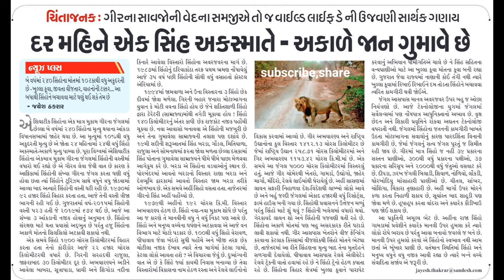ટ્રેનની સામે દોટ મૂકીને સિંહનો જાન ફોરેસ્ટ ગાર્ડે કેવી રીતે બચાવ્યો?how Lion rescue on railway track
અમરેલી જિલ્લાનો રેલ્વે ટ્રેક સિંહો માટે ઘાતક સાબિત થતો આવ્યો છે પણ નામદાર હાઈકોર્ટની કડક સૂચના બાદ વનવિભાગ વધુ સતર્ક બન્યું છે ને સિંહોની સુરક્ષામાં સતત કાળજી રાખી રહ્યું હોય ત્યારે આજે વહેલી સવારે 4 જેટલી ઘટનાઓમાં સિંહો રેલ્વે ટ્રેક પર આવી ગયા હતા જેને બચવવામાં વનવિભાગ સફળ સાબિત થયેલું હતું તો રેલ્વે તંત્રના ડ્રાઇવરોની ખાસ સમયસૂચકતાને કારણે સિંહોનો બચાવ થયેલો હતો જેમાં રાજુલાના પીપાવાવ નજીક પાઇલોટની સમય સુચકતાથી મોટી દુર્ઘટના ટળી હતી ને 10 જેટલા સિહો રેલ્વે ટ્રેક પર આવી ચડતા રેલ્વે પાઇલોટે ટ્રેઈન થંભાવી દીધી હતી જેમાં અલગ અલગ રેલ્વે ટ્રેક પર આવી કુલ 4 ઘટનાઓ ઘટી હતી પ્રથમ 1 માદા સિંહણ સાથે 6 પાઠડા સિંહો પીપાવાવ ના રેલ્વે ટ્રેક પરથી બચાવવામાં રેલ્વે તંત્ર સફળ સાબિત થયું હતું રેલ્વે ડ્રાઈવરની સમસચુક્તા ને કારણે બ્રેક મારી સિંહોનો જીવ બચી જવા પામ્યો હતો રાજુલાના પીપાવાવ પોર્ટ સ્ટેશનથી પીપાવાવ પોર્ટ સાઇડીગ તરફ જતા 10 સિહોનો બચાવ થયો હતો સિંહો રેલ્વે ટ્રેક પર બેસેલા જોવા મળતા ડ્રાઈવરે જંગલના રાજા માટે કાળજી રાખીને ગુડઝ ટ્રેન રોકાયા બાદ 10 જેટલા સિહો રેલ્વે ટ્રેક પરથી દૂર થયા બાદ ટ્રેનને આગળ ઘપાવી હતી ને ફરી સિંહો રેલ્વે અકસ્માતમાં 10 સિંહોના મોતની ઘટના અટકતા સિંહપ્રેમી ઓમાં ખુશી જોવા મળી હતી જ્યારે જૂન માસ માં 64 જેટલી ઘટનાઓમાં સિંહો રેલ્વે ટ્રેક પર આવી ગયા હતા ને 114 જેટલા સિંહોનો બચાવ થયો હોવાનું વનવિભાગ શેત્રુજી ડિવિઝન ના ડી સી.